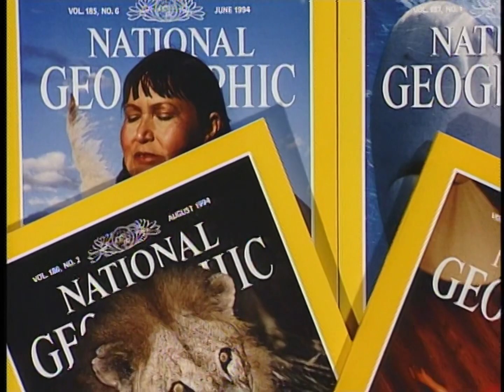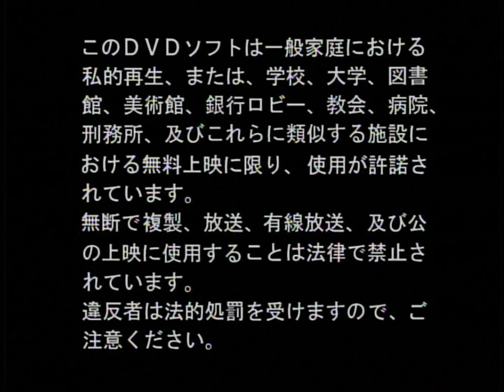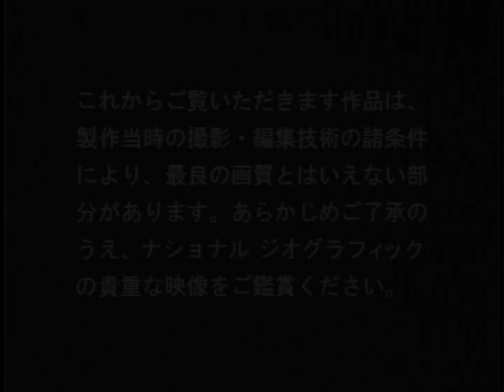東芝 東宝東和 ビデオロゴ＋α (2001年)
2001年

ナショナルジオグラフィックの野生保護に生きる人々というDVDから。
東芝のロゴはまだ未発掘のバージョンです。